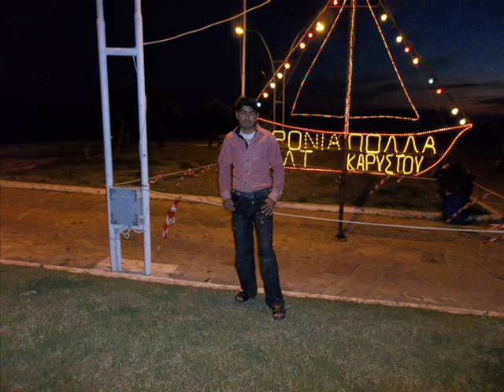NAVEED JUTT YAARA O DILLDARA .wmv